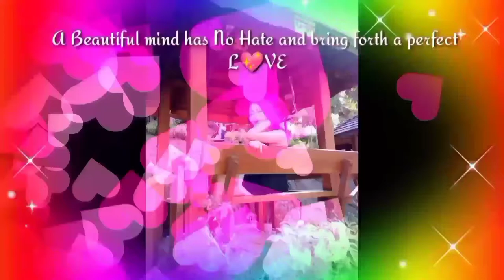How to Cook Crab's in a simple way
Please watch for awhile Guy's
This is simple menu but Tasteful
Thank you for your Unconditional Support